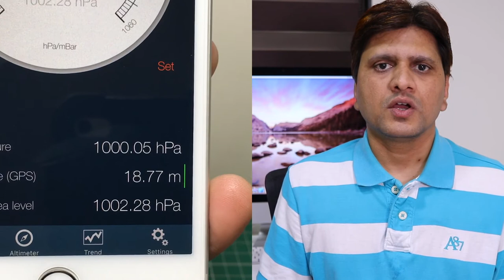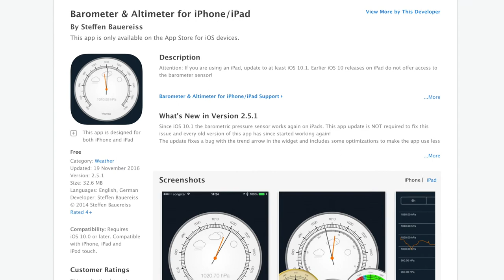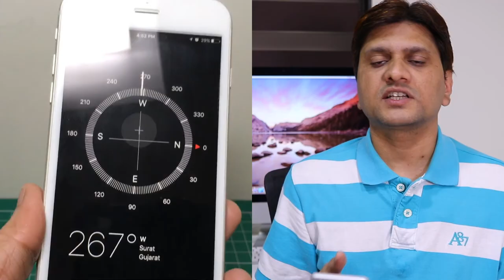Barometer Sensor in iPhone, and Other Mobile Device. HINDI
In this video I explained about barometer sensor in iPhone, and other mobile device. Barometer will measure pressure in atmosphere and provide altitude from sea level. Many third party application will provide your device altitude using barometer reading. You can also measure relative changes in height using such application. Everything explained in this video in Hindi language.

Please view full video for barometer sensor in iPhone, and Other Mobile Device.

Prashant Mangukiya